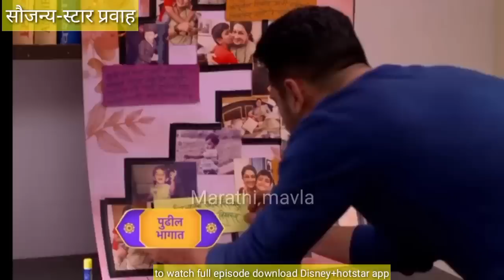एकाच वेळी पल्लवीने मोठ्या आईला तर शांतनुने विनायकला दोन भयानक गुड न्यूज देऊन तोंडावर आपटवले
स्वाभिमान शोध अस्तित्वाचा 27 जानेवारी | swabhiman shodh astitvacha 27 January